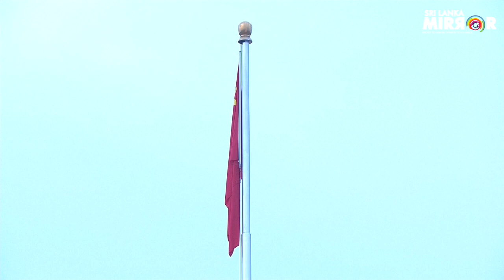China celebrates its 73rd National Day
China celebrates its 73rd National Day | 73 වැනි චීන ජාතික දින සංවත්සරය බීජිං හා කොළඹදී සමරයි

මහජන චීන සමූහාණ්ඩුව පිහිටුවීමේ 73 වැනි සංවත්සරය සැමරීම සඳහා චීන ජාතික ධජය එසවීම අද (01) චීනයේ බීජිං හි ටියැන්මන් චතුරශ්‍රයේදී උත්සවාකාරයෙන් සිදුකෙරුණි.

මෙම වාර්ෂික උත්සවයට 210,000 කට අධික චීන වැසියන් පිරිසක් පැමිණ සිටිම කැපී පෙනුණි.